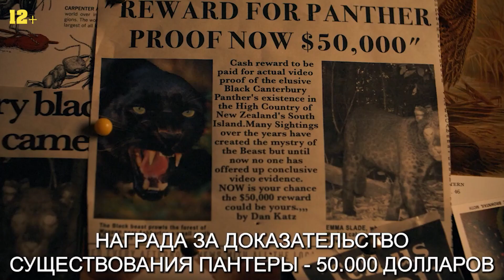Фантастическое путешествие фильм 2024 года смотреть трейлер.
Домовенок Кузя – Домовенок сбегает из плена Бабы Яги в своем волшебном мире, и оказывается в квартире девочки Наташи и ее родителей. Кузе нужно найти его волшебный сундучок, исполняющий желания. В этом ему помогает и Наташа, и местный ворчливый домовой Нафаня. Оказывается, что сундучок сам Кузя много лет назад подарил Андрею, папе Наташи. Казалось бы, цель уже близка, но на поиски и Кузи, и сундучка, в наш мир проникла и Баба Яга, и у нее есть свои коварные планы...